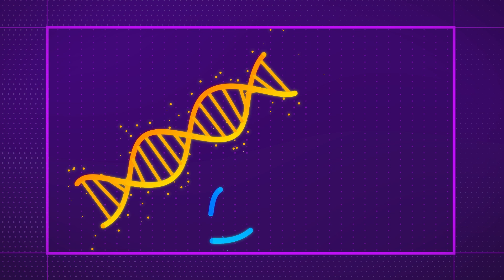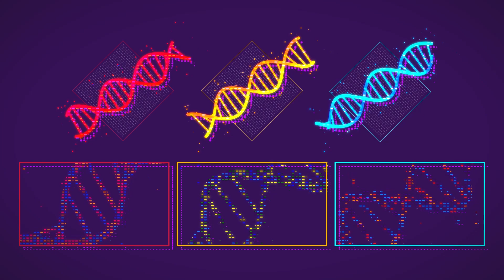Borderlands 3 - Official Science Trailer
Introducing the Borderlands Science arcade in Sanctuary III, a new way to earn unique rewards in Borderlands 3 while helping advance medical research by mapping the human gut microbiome.

Next time you're aboard Sanctuary III in Borderlands 3, keep an eye out for the newly installed Borderlands Science arcade game in the corner of Doctor Tannis' infirmary. Developed in conjunction with McGill University, Massively Multiplayer Online Science, and The Microsetta Initiative, Borderlands Science is a puzzle game that benefits the real-world scientific community as you play.